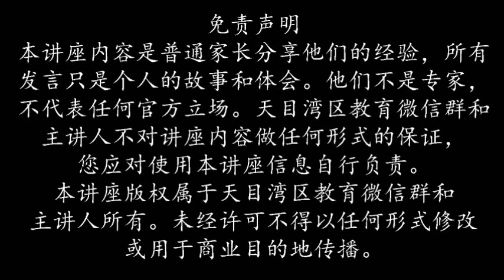20160221 第49期 如何通过数据了解美国大学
我们在选择大学时，哪些数据可以帮助我们了解学校？这些数据有什么含义？数据背后有什么鲜为人知的故事？我们从什么地方获取靠谱数据？这期讲座将回答以上问题，告诉你如何运用数据在选校过程中做出理性判断。

曾敏昊，加州大学伯克利分校认证大学升学与职业规划咨询师。阿尔伯塔大学英语文学博士（主修亚裔文化历史），复旦大学英文系本科硕士毕业。现居加州硅谷从事教育咨询。曾敏昊正在写一个名为“亚美利加教育手札”的系列文章，从跨文化角度，怀着批判精神，带着人文情怀，审视美国教育今昔、展望其未来，同时对比反思中国教育。

讲座提纲：
1. 什么是成功的大学申请？
2. 我们还可以通过哪些途径了解大学？
3. 我们如何通过数据了解大学？

大学数据
1. Acceptance Rate
2. Test score
3. GPA
4. First-Year Retention Rate
5. Graduation Rate
6. Student-Faculty Ratio
7. Student Demographics
8. Yield Rate
9. Net Price

推荐网站
1. College board: big future
2. College scorecard: find schools